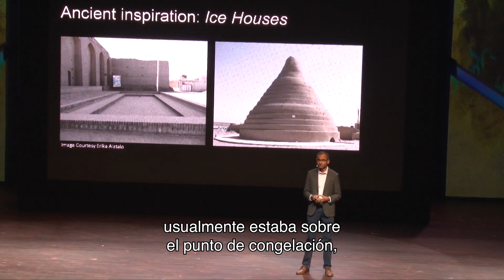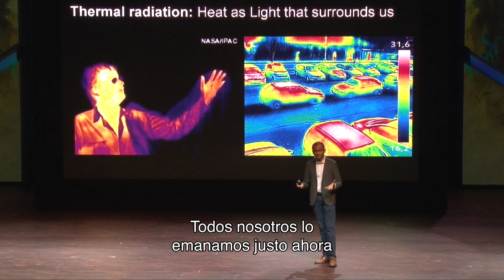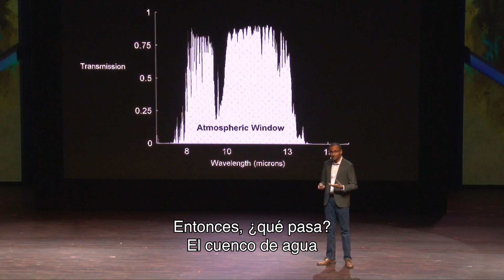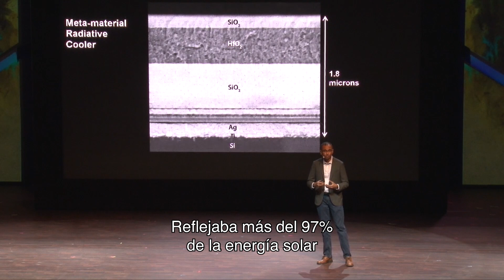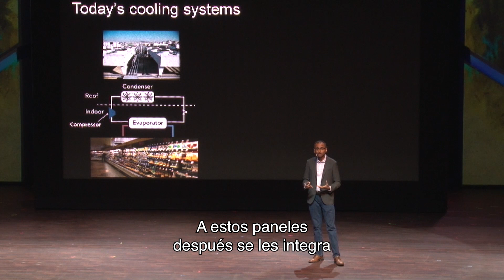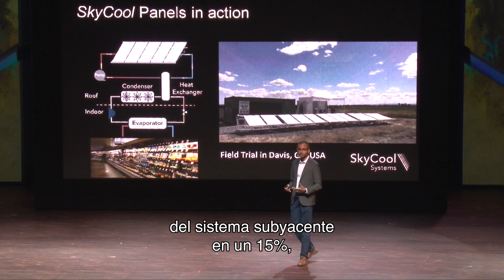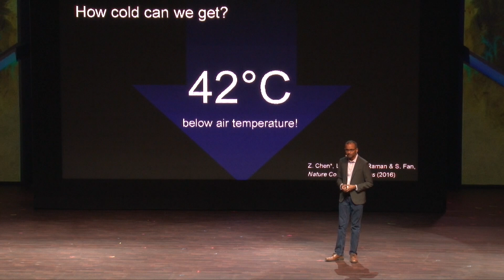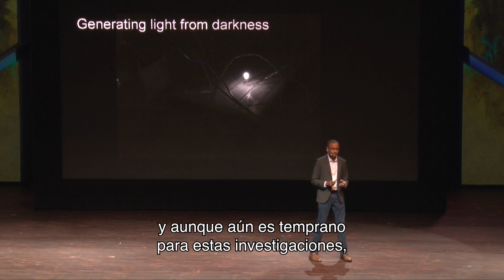Aaswath Raman - How can we keep cool on our warming planet?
Aaswath Raman estuvo con nosotros en La ciudad de las Ideas 2018 y nos hablo de cómo es que podríamos mantenernos frescos en nuestro planeta que se calienta.